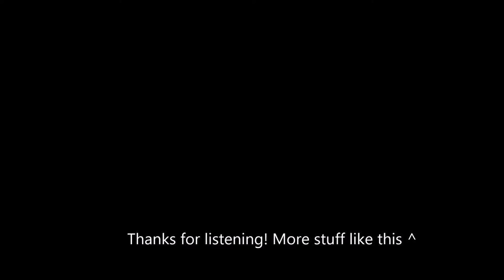O.M.C. - Gaze Into Space | Alternative Space Trap Beat Instrumental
Hope you guys will enjoy this one! Feel free to relax :)

All instruments played by: O.M.C. (Owen Verkin)
Produced, composed and mixed by Owen Verkin.